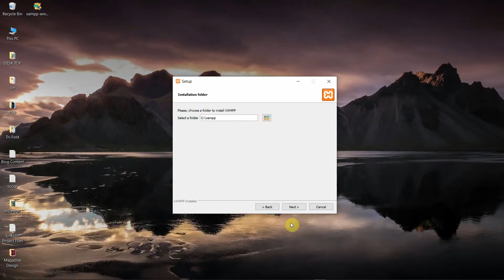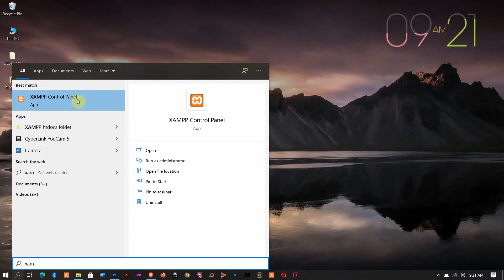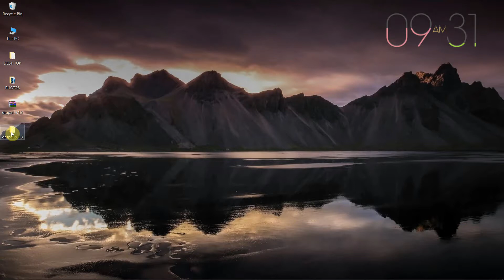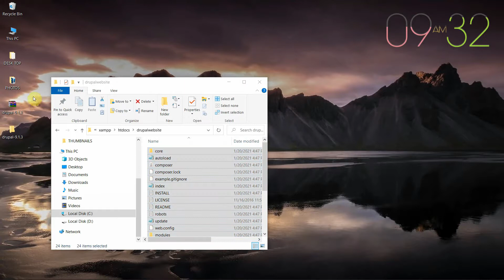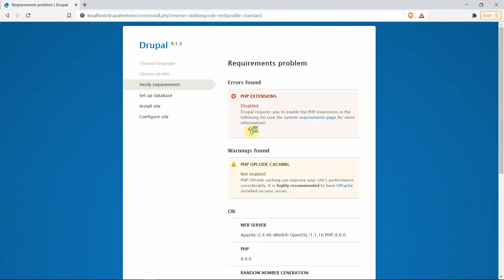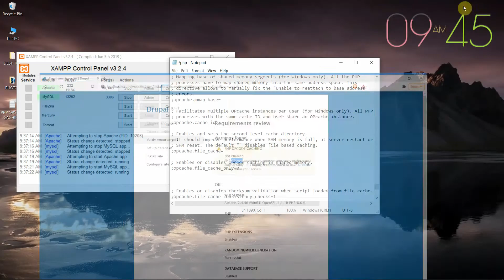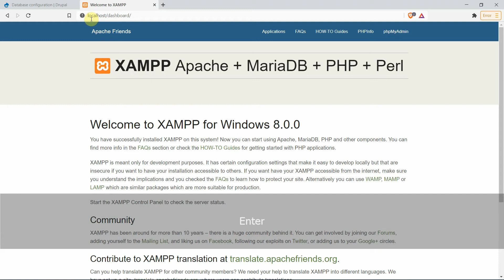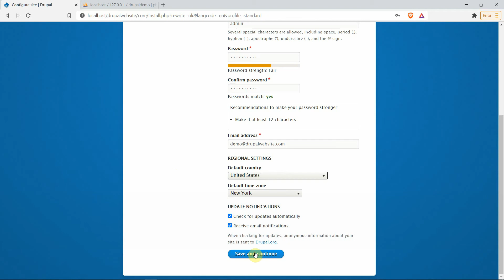✅ How to Install Drupal 9 on Windows 10 Localhost with XAMPP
How to Install Drupal 9 on Windows 10 PC (Localhost): This is a step by step tutorial on how to install or setup Drupal on Windows 10 using XAMPP Server.
Drupal is content management software. It's used to make many of the websites and applications you use every day. Drupal has great standard features, like easy content authoring, reliable performance, and excellent security.